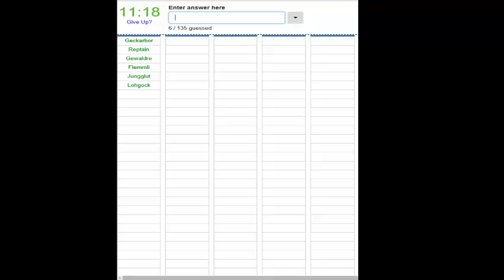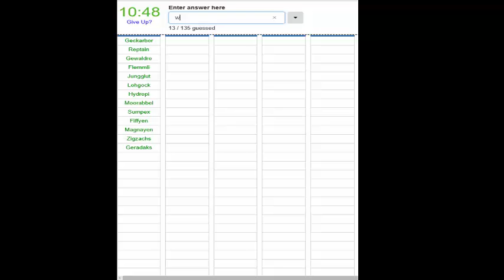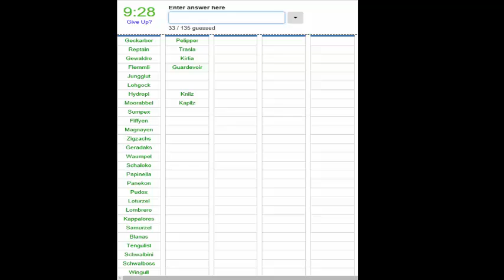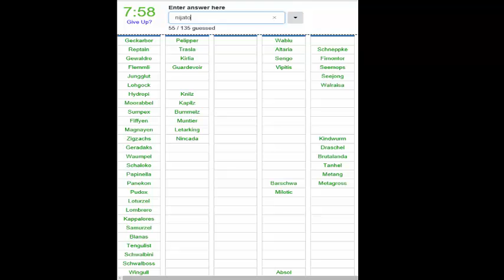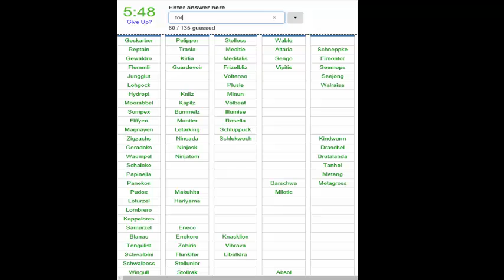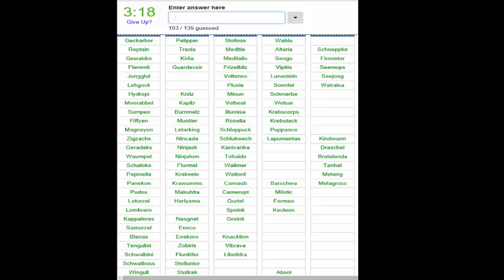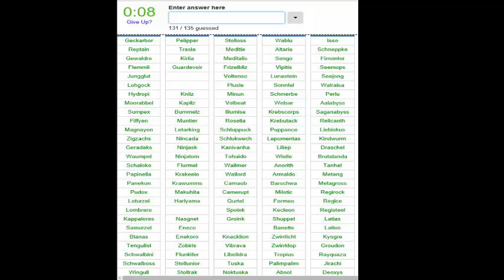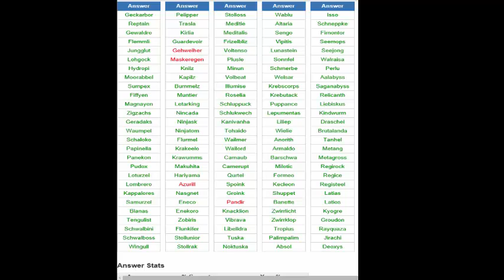Hoenn Challenge - Es wird immer schwieriger